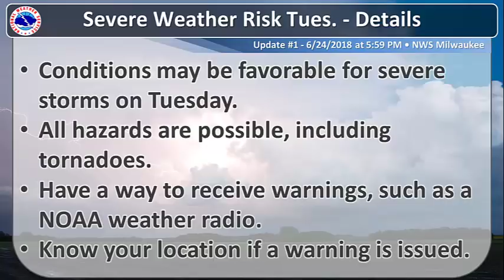Severe Storms Possible Tuesday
Severe thunderstorms may bring damaging wind, large hail, heavy rain, and possibly a few tornadoes on Tuesday. Stay weather aware.